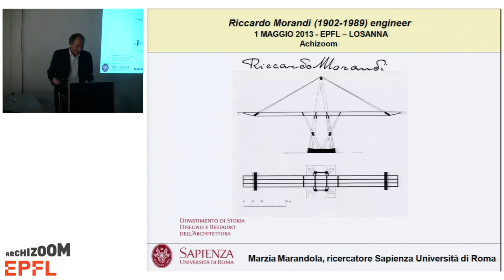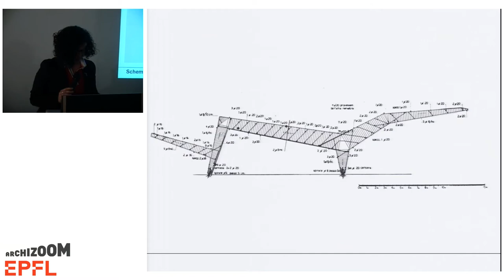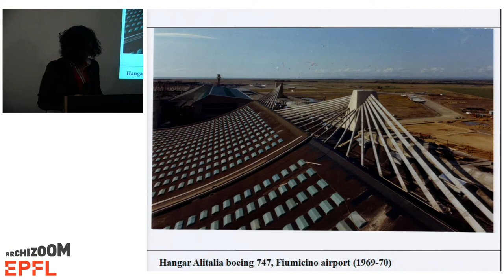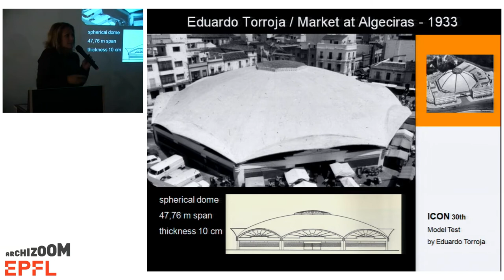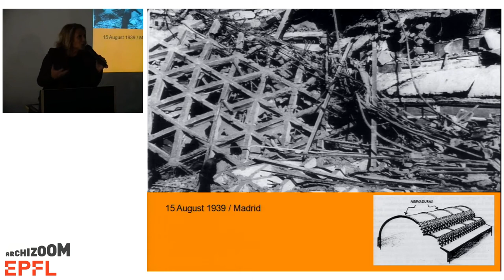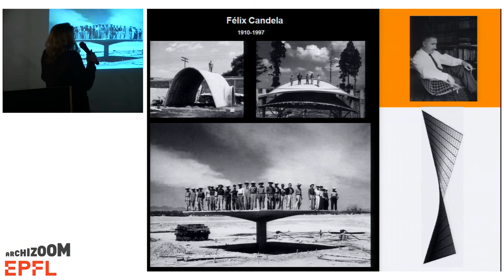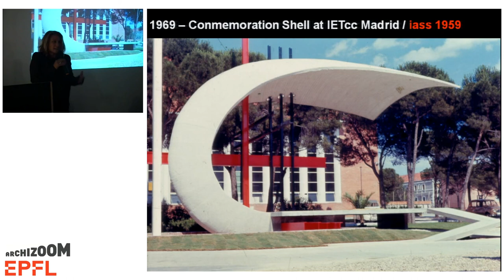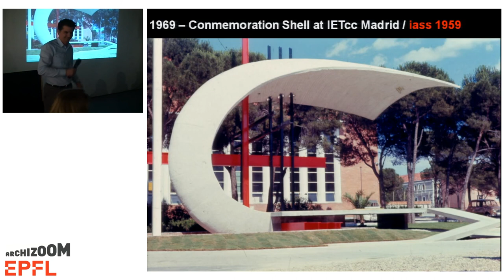Marzia Marandola - Riccardo Morandi (1902-1989) engineer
This lecture took place on the 1st of May 2013.